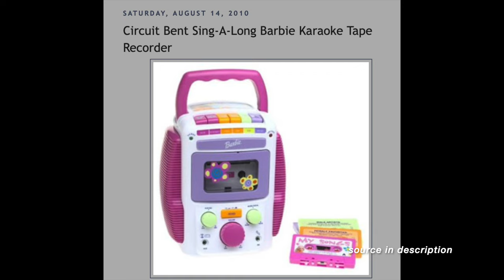The 2001 Barbie Sing With Me Karaoke Machine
Hi guys, and welcome back to yasminecollects! Perhaps it's the popularity of the barbie movie, maybe its because im a barbie girl, maybe it's just the magic of memories...

Today we are looking at this 2001 Barbie Sing With Me Karaoke Machine. I purchased this unit listed in working condition, which I would say most- if not all current listings for this item state otherwise. You'll see in this video if it's actually true. This unit features cassette playback, cd input, cassette recording and cd to cassette recording. It also has a fun echo for karaoke fun. I very much remember this unit being a beast of a tape player as a kiddo, and now we finally get a chance to open it up and see what it's all about! It may not be a cassette deck, but this toy beats my modern (ish) Toshiba TY-CKM39